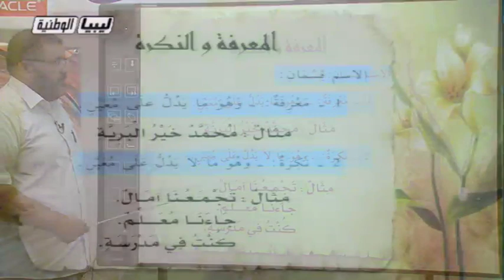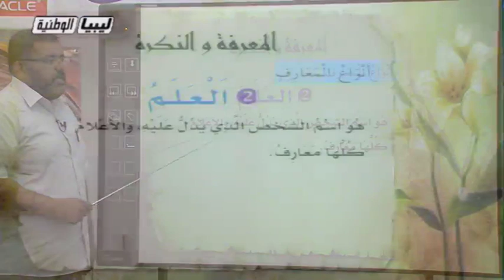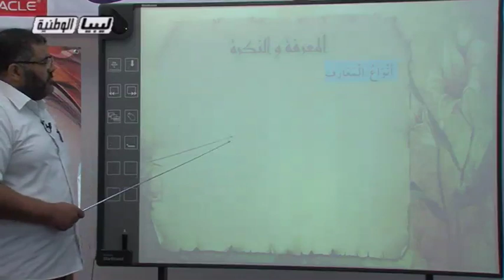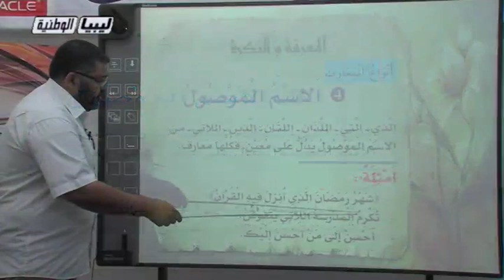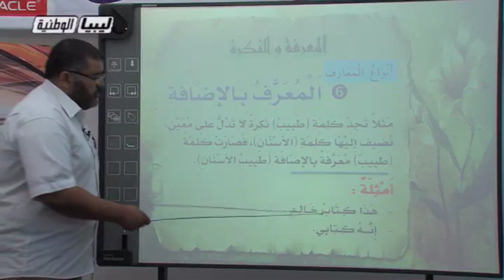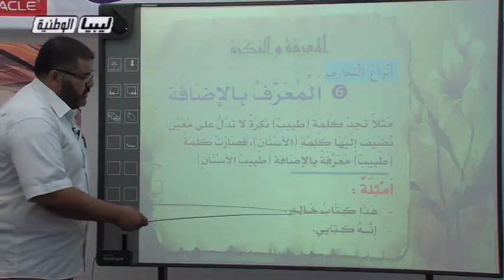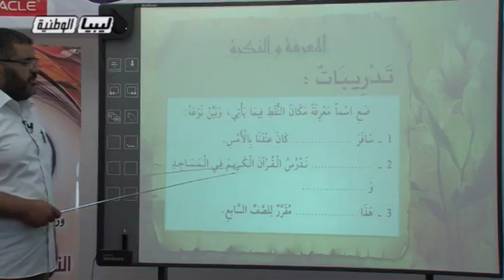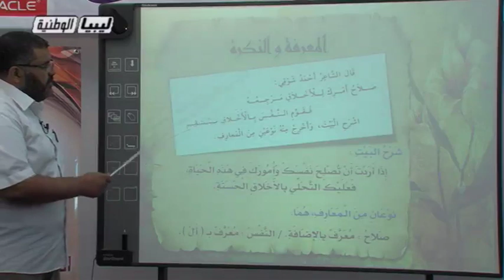النحو السابع الدرس 1